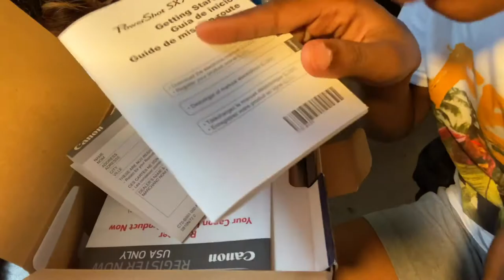CANON POWERSHOT SX740 HS unboxing + vlog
✮✭ HEYYY GUYSSSSS ✭✮
welcome back to/to my channel 💓💖
guys the moment has come... I BOUGHT A CAMERA, very much giving upgrade!!! I hope you guys are ready for the new and improved content coming you guys way!! So I bought the canon powershot sx740 hs at Best Buy for $399 and so far I’m loving this camera, my next video should be filmed on it, so look out for that ❤️ I love you guys

current sub count : 1,315

for serious inquires !